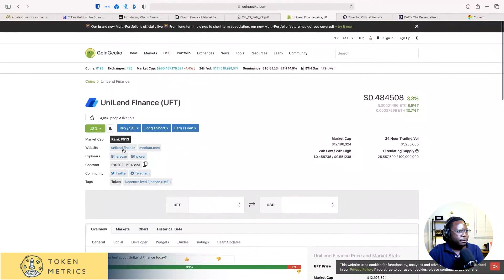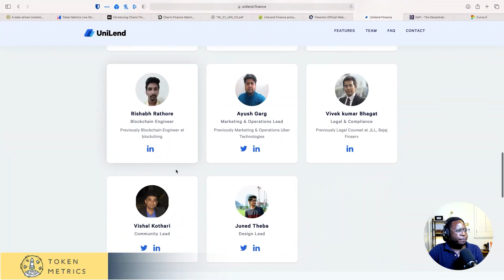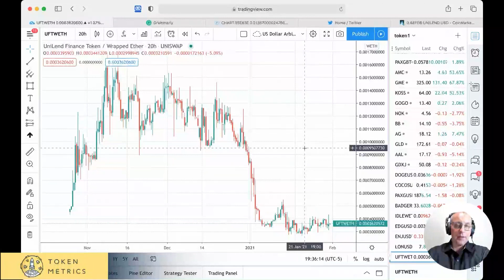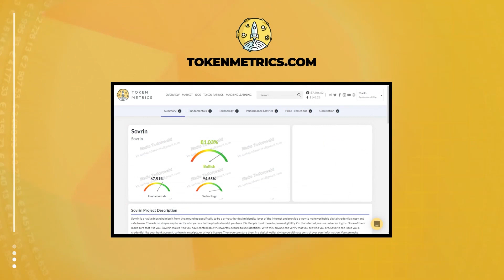Unilend Finance (UFT) to Moon? Unilend Finance (UFT) Price Prediction | Token Metrics AMA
Unilend Finance (UFT) to moon?

Unilend Finance (UFT) price prediction